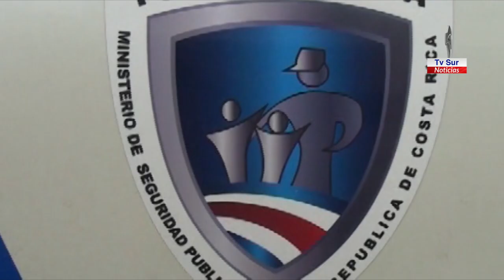Fuerza Pública detiene sujetos que asaltaron estación de combustible